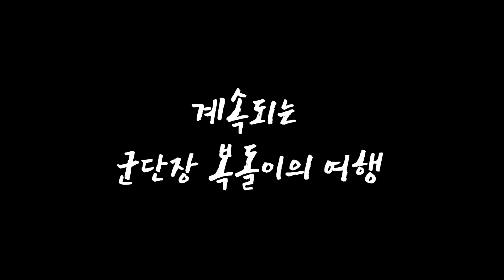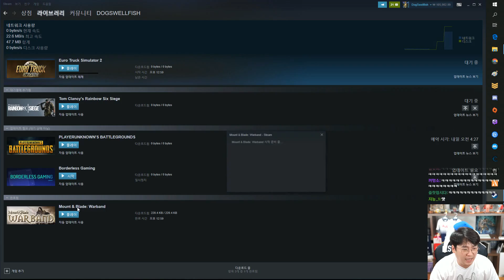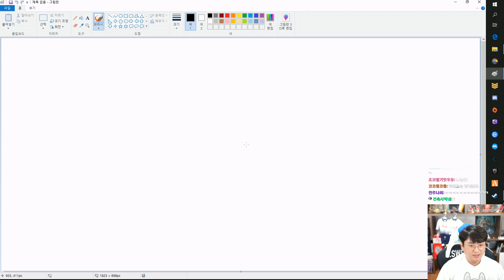#2 돌아온 마블!! 제국의 딸랑이 복돌이 | 마운트앤블레이드 워밴드 펜도르의 예언 3.9.4